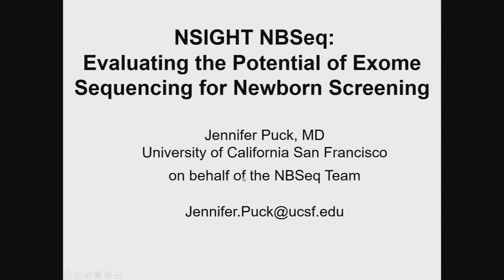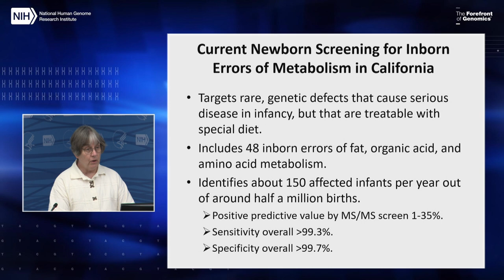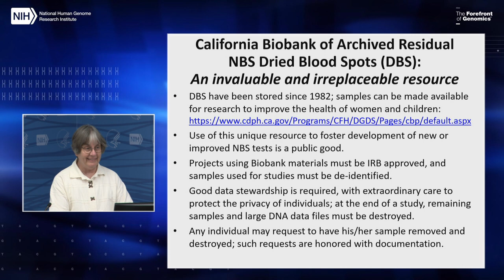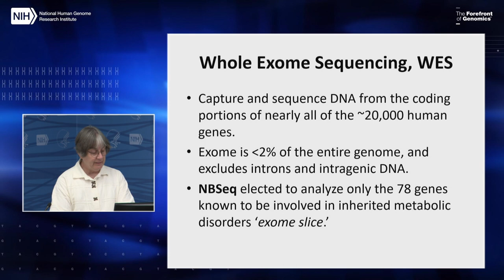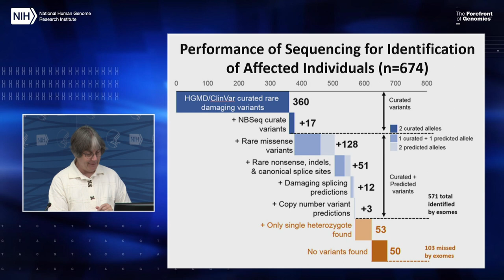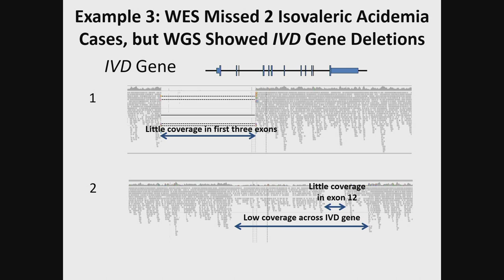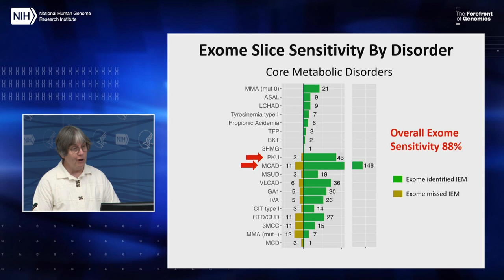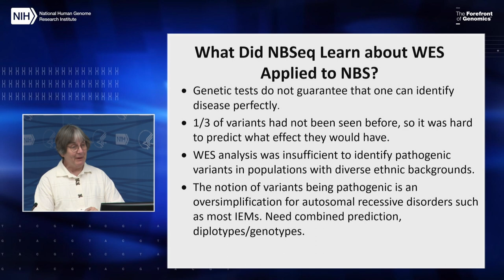Is Sequencing Helpful in Population Screening for Metabolic Disorders? - Jennifer Puck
June 24, 2019 - As the National Institutes of Health’s Newborn Sequencing in Genomic Medicine and Public Health (NSIGHT) program comes to a close, the NSIGHT program held a public webinar on June 24, 2019, during its final steering committee meeting.